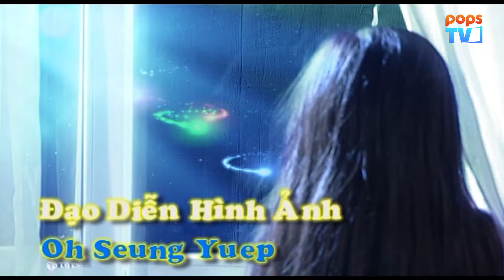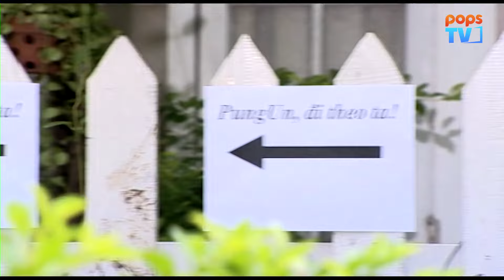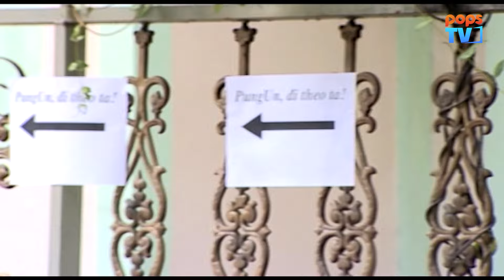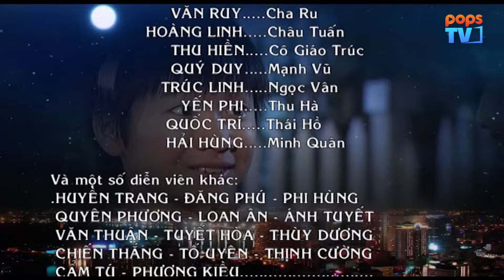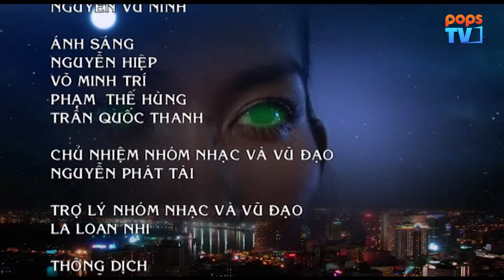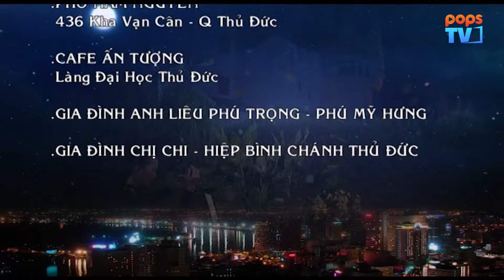GIA ĐÌNH PHÉP THUẬT - TẬP 87 | Phim Việt Nam Hài Hước | Một Vé Quay Trở Về Tuổi Thơ